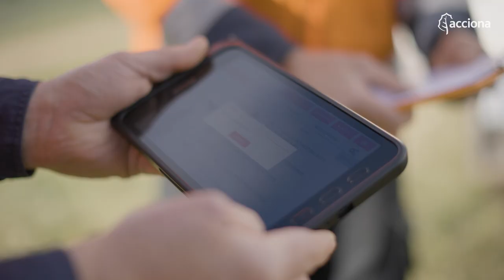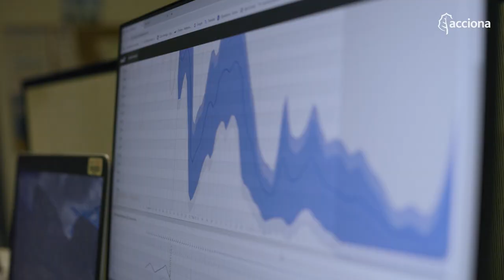How A WindFarm Works | ACCIONA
Frank is a Turbine Technician at one of ACCIONA's windfarms in Victoria, Australia. He often gets asked about how the wind farms actually work, so he is going to show us around and explain how a windturbine generates power for our community.